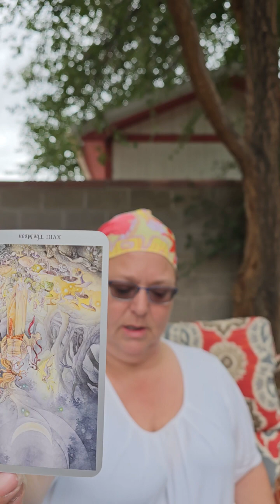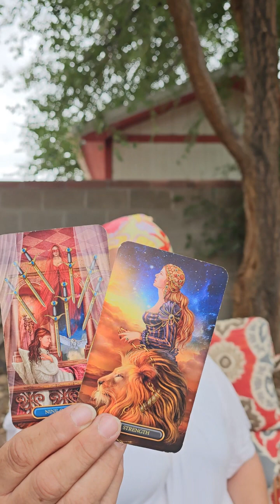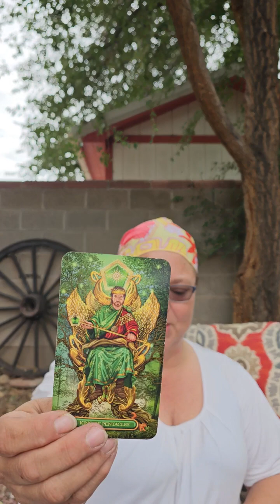TAURUS ~ DOING THIS MAKES ALL THE DIFFERENCE ~ WEEK OF AUGUST 27th